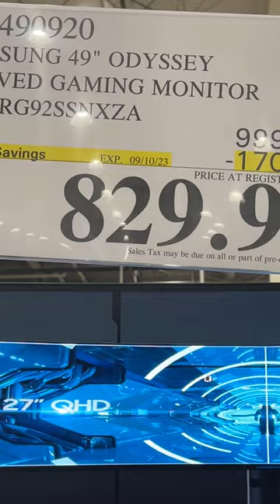"CURVED GAMING MONITOR BY SAMSUNG" on SALE in Costco (Exp SEPTEMBER 10, 2023)